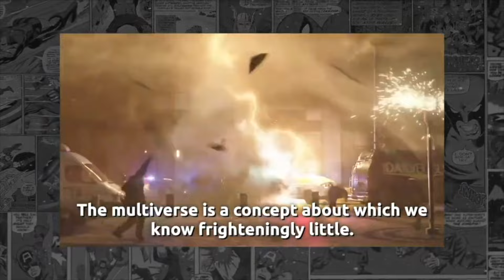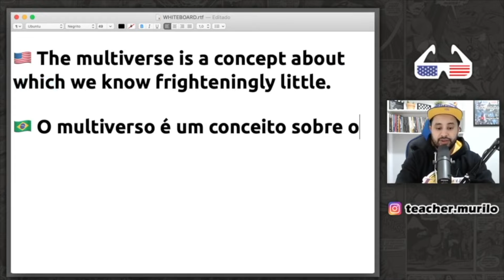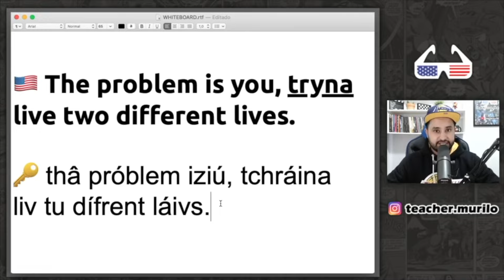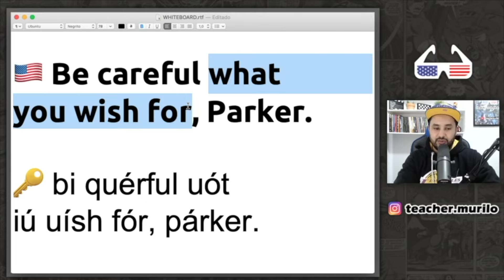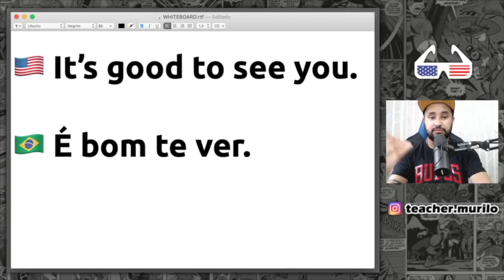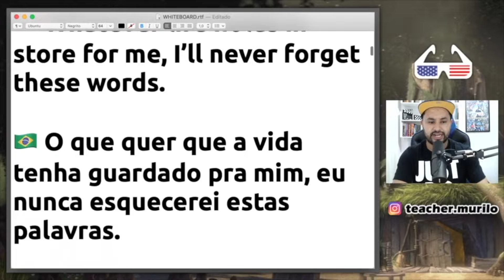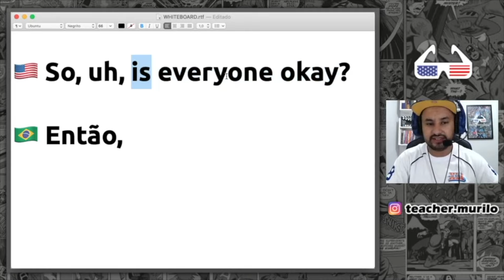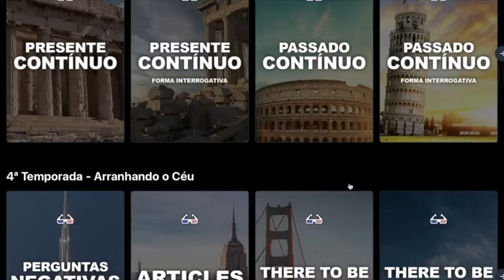Aprenda Inglês com Filmes e Séries: HOMEM ARANHA - Aula 23